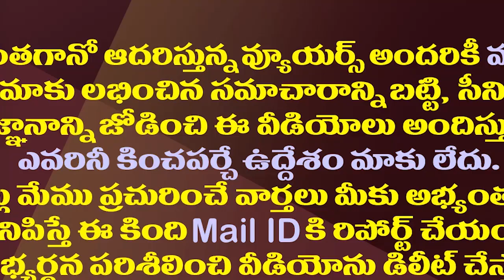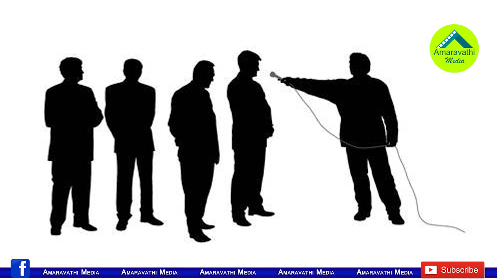జగన్ పర్సనల్ విషయాలతో పలచనవడం ఎందుకు రఘురామ?|MP Raghu Rama Is Interfering In Jagan’s Personal Issues